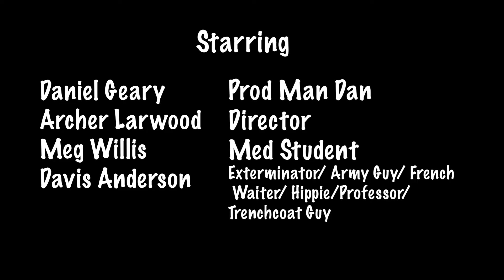Episode Two: Auditions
In our second installment of 'The UWA Pantomockumentary" series, our Production Manager and Director take you through the process of auditioning for a Panto Show!